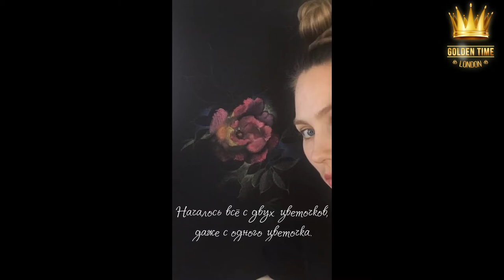Golden Time Distant Festival | 16 Season | Natasha Rumyantseva | GTSP-1601-0343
Имя участника или коллектив: Natasha Rumyantseva

Страна: Ukraine

Название конкурсной работы: «Чёрный Сад»

Номинация: Графика

16 Season

Участие в других конкурсах и фестивалях / творческие достижения: Наташа Румянцева (Украина, г. Николаев): художник, визажист, мастер международного класса, член сборной Украины по визажу, сертифицированный судья Украины по визажу, золотой призер Чемпионата Мира по парикмахерскому искусству в Милане 2011 года в номинации "Боди-арт", вошла в десятку лучших визажистов Мира в номинации "Свадебный макияж" в Милане, 2011 года; чемпионка Украины 2010 года (золотая медаль) в номинации "Фантазийный макияж".

Дипломант и финалист международного конкурса “Step by Step” по акварельной живописи в 2018-19г., Польша.

Участник конкурса «Luxembourg Art Prize” в 2019г., Люксембург.

Персональные выставки:
2016—«Розовый сад», г. Николаев, Украина;
2018—«Аромат роз», г.Николаев, Украина.